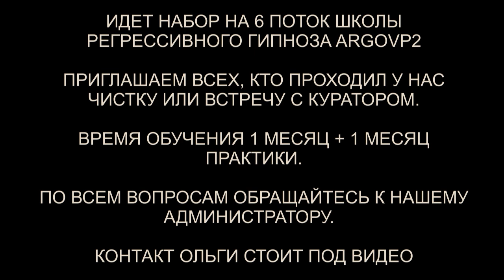Темная неупокоенная душа | Эксперимент репта и греев | Конструкция в голове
✅ По вопросам сеансов - администратор Ольга Темная неупокоенная душа | Эксперимент репта и греев | Конструкция в голове | @ARGOVP2
00:00 Приветствуем Лигу
00:36 Интерференты в биополе
02:11 Конструкция в голове
03:05 Бес и разговор с ним
04:04 Цель неупокоенной Души
04:43 Репт и греи
06:24 Бес вытаскивает всё своё
07:06 Боль в голове
08:05 Изучение и договоренности
09:27 Отлетают каналы
10:04 Бес в квартире
10:42 Ли на связи
11:28 Заправка энергиями
11:54 Мы закончили чистку
13:35 Возвращаем тонкую копию
14:25 Клетка в зале
14:59 Арахноид и паутина
15:54 Синий Дракон и платы
16:31 Закрываем порталы
17:41 Шары с негативом